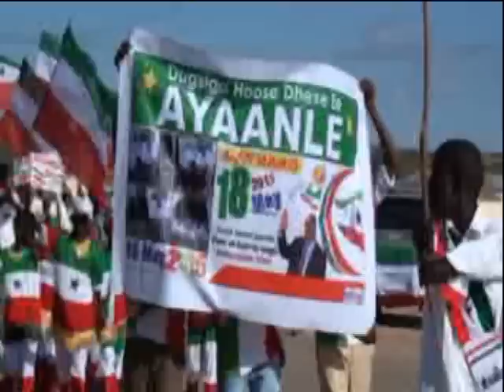Warka Saado Buluqbaash ee xuska munaasibada 18 may oo siweyn looga xusay magaalada caynaba